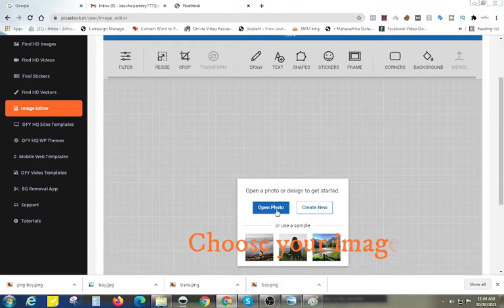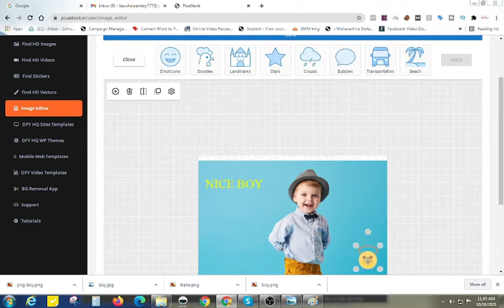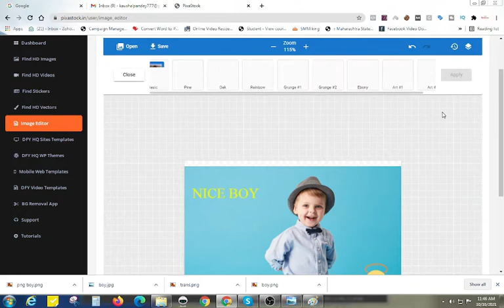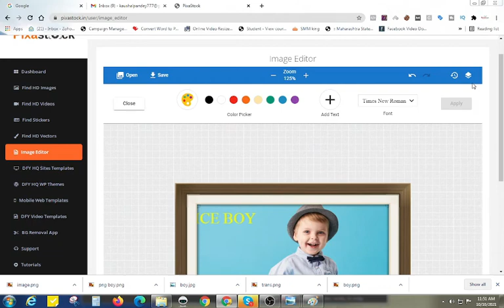Image Editor | In-build with Pixastock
In this video we will learn how to edit the image using Pixastock application

Kaushal Pandey
Whatsapp me - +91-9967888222 ( only whatsapp - no calls)

3000+ Wordpress themes are available at very small amount. Get regular updates and also get access of new themes and plugins upgrades.

More Coming…..